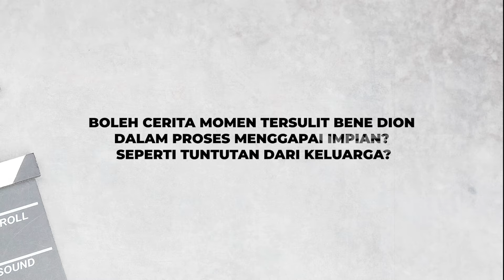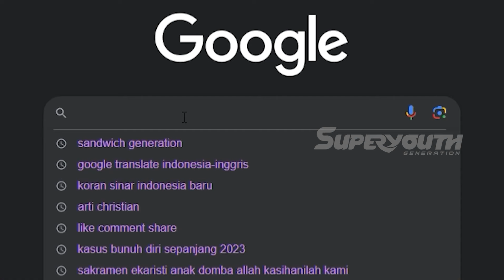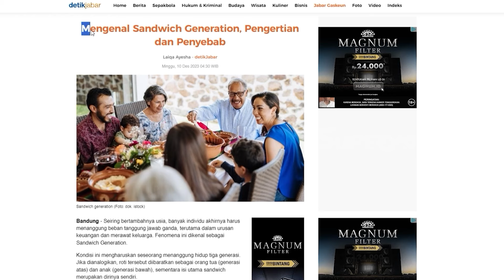BENE DION "AGAK LAEN" SEMPET MARAH DAN ENGGA KOMUNIKASI DENGAN ORANGTUA